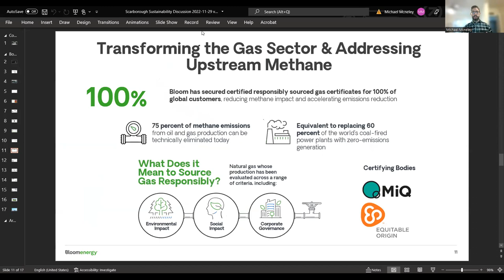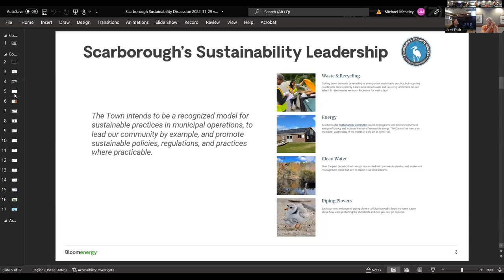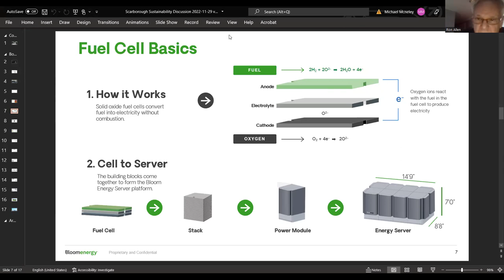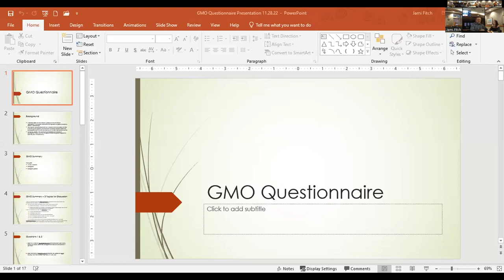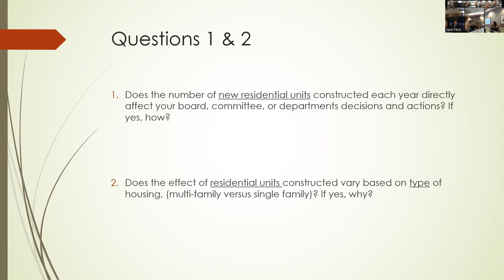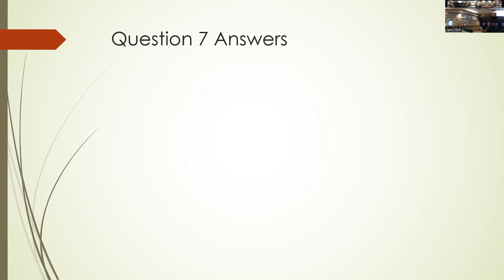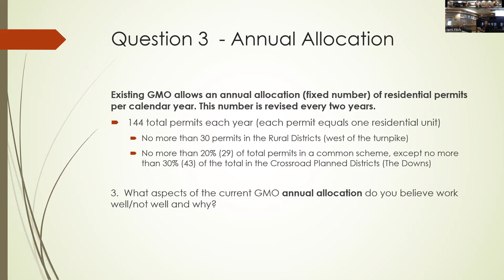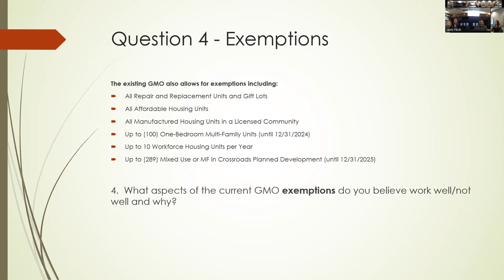Sustainability Committee - November 30, 2022